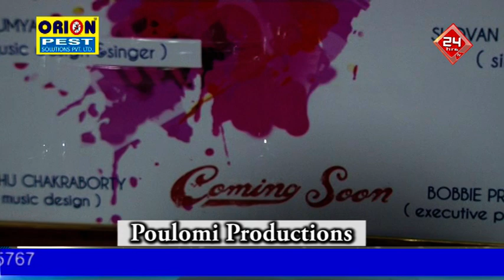Poulomi Productions 2018